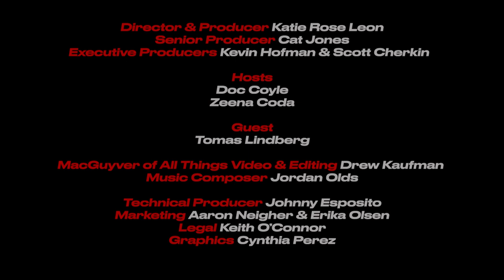At The Gates' TOMAS LINDBERG talks about his legacy in Death Metal & Hardcore | LAST WORDS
On this week's episode of LAST WORDS, legendary frontman of At The Gates TOMAS LINDBERG joins the crew to discuss his legacy in death metal, hardcore, and throughout the entire culture of heavy music.